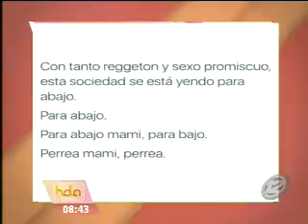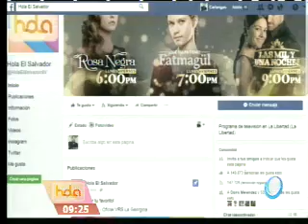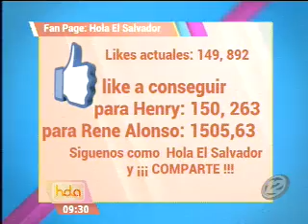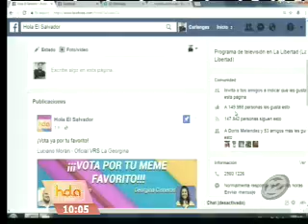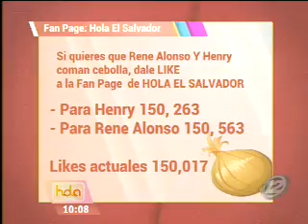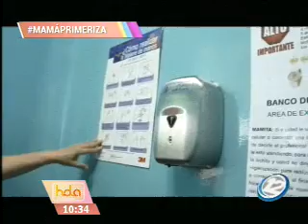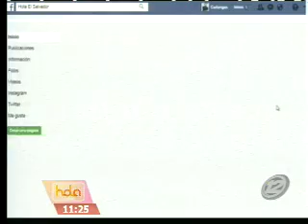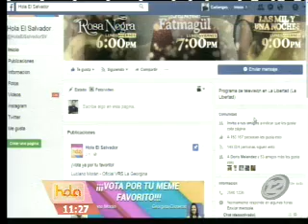Hola El Salvador: Programa del 04 de julio del 2017